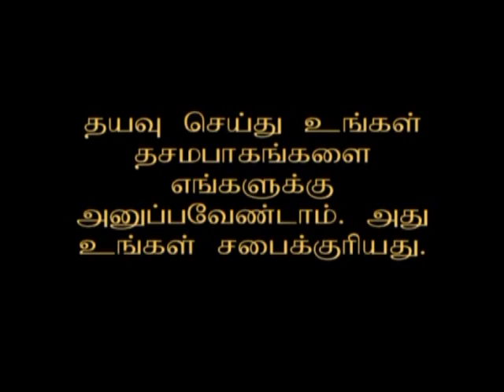கர்த்தர் எனக்காக யாவையும் செய்து முடிப்பார் - Tamil Christian Message